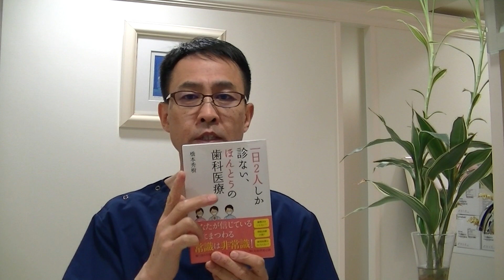１日２人しか診ない本当の歯科医療！東京都渋谷恵比寿はしもと歯科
歯のセカンドオピニオンを行っています。麻酔の前に相談を！
麻酔をしない歯を抜かないインプラントをしない歯医者。